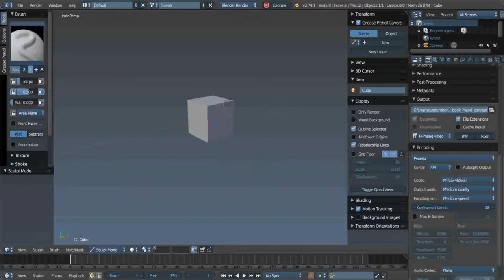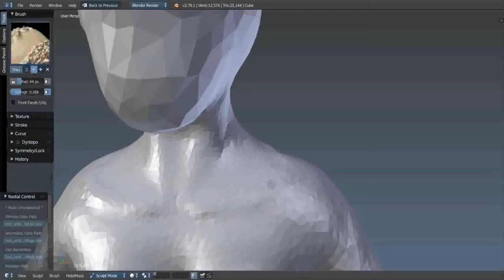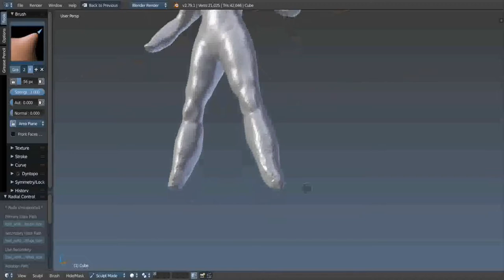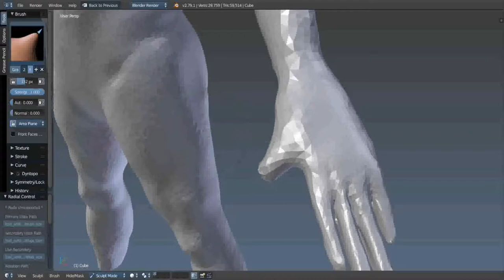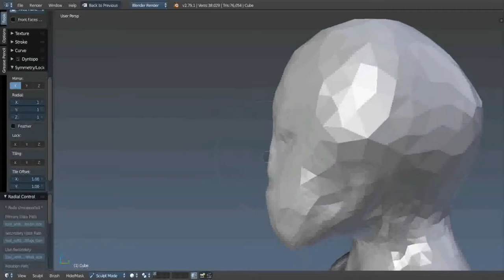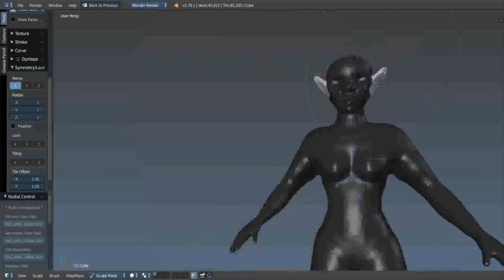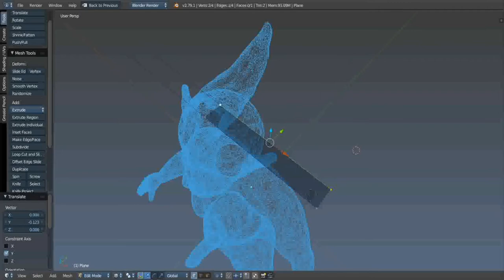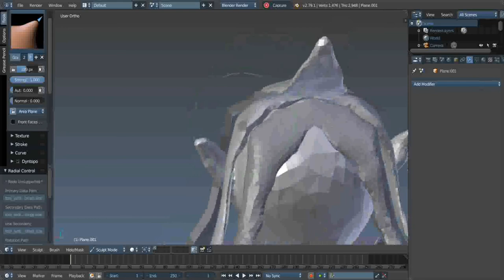sculptember 2017 day 5: concept from a facebook friend